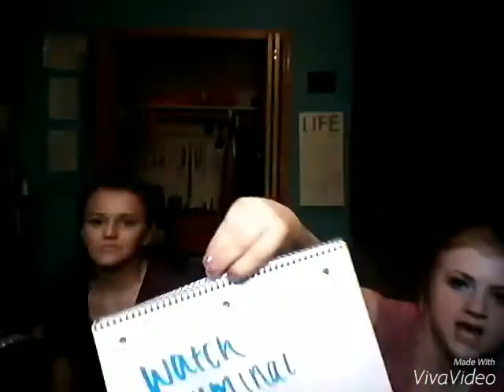Who knows who better: best friend edition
Thanks for 100+  subscribers! We really appreciate it (: more videos coming soon!